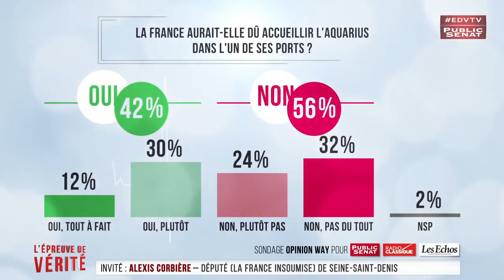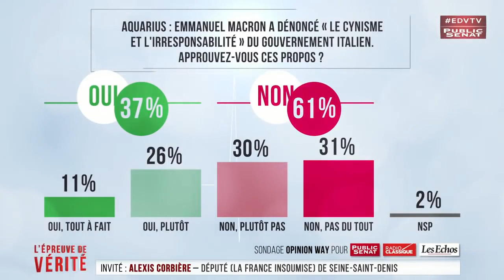Alexis Corbière dans l'Epreuve de Vérité sur Public Sénat 18 Juin 2018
Alexis Corbière était l'invité hier de L'Epreuve de Vérité, sur Public Sénat.
Il a été interrogé par Michel Grossiord, Lucile Bréhaut et Nadège Puljac.

Il a répondu à des interrogations sur la question migratoire et notamment l'attitude de la France vis-à-vis de l'Aquarius. Il a ensuite parlé de la vision sociale de Macron, des annonces du président de la République lors de son discours à la Mutualité de Paris, de la SNCF et, enfin, du mouvement de la France insoumise, et des élections européennes.